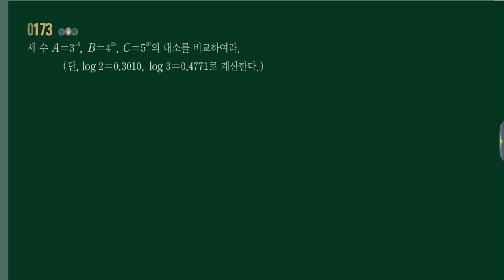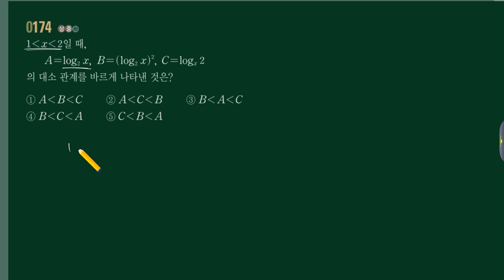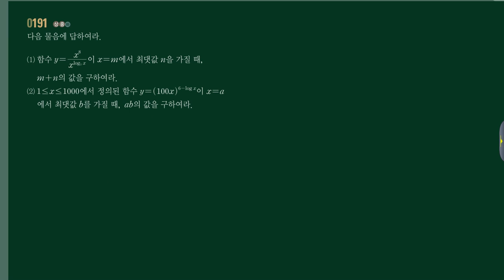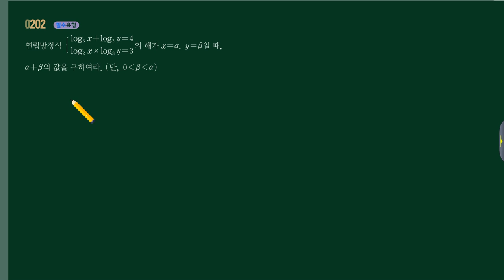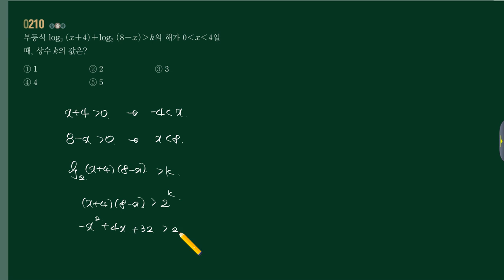20170714 미적2 RPM 2,3단원 [수재비수학교실]